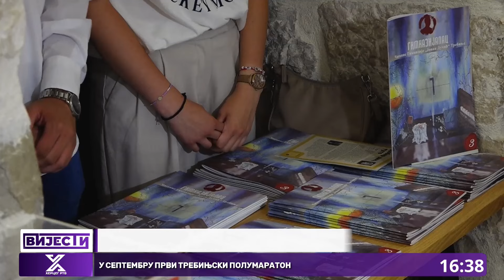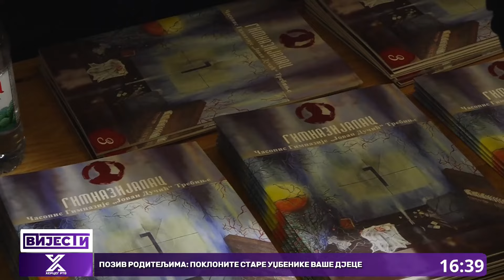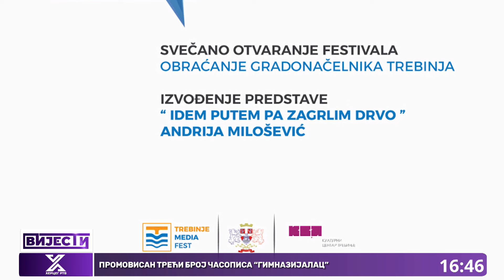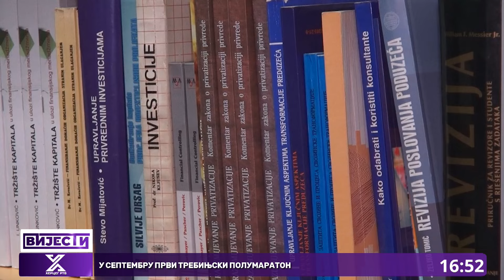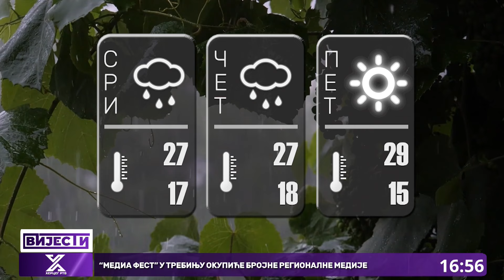Vijesti u 16:30h (12.06.2024. godine)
Poziv roditeljima: poklonite stare udžbenike vaše djece
Promovisan treći broj časopisa "Gimnazijalac"
U septembru prvi trebinjski polumaraton
"Media fest" u Trebinju okupiće brojne regionalne medije
Maturanti osnovne Muzičke škole priredili koncert